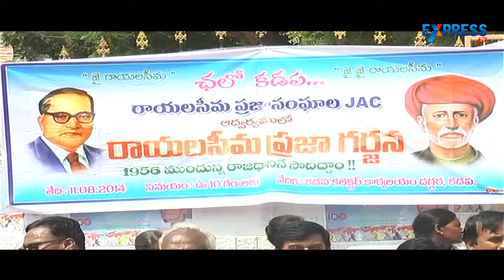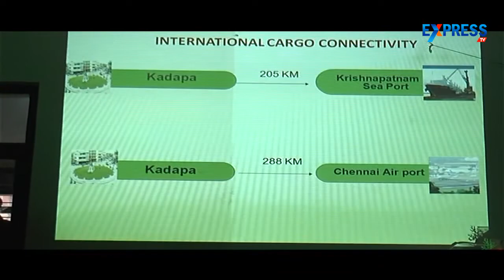Rayalaseema protests intensify over AP capital city